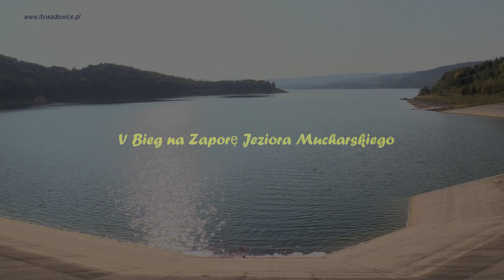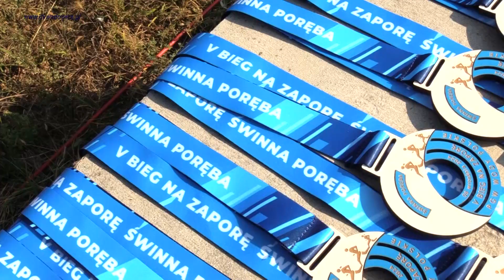V Bieg na Zaporę Jeziora Mucharskiego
bieg na zaporę, jezioro mucharskie, świnna poręba,